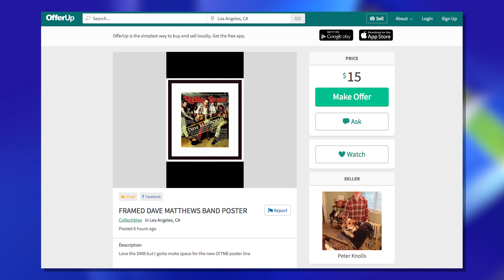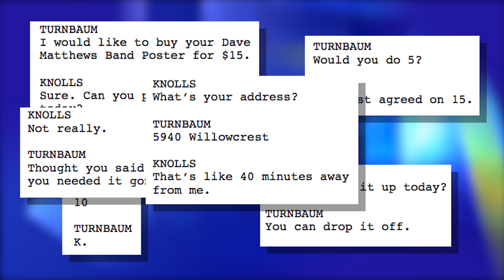BREAKING NEWS: Offer Up blows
Sometimes people on Offer Up can suck.

Starring Zack Arch, Kathy Dorn, Charlie Fay
Directed by Zack Arch
Written by Zack Arch

Photographed by Charlie Fay, Laura Martin
Edited by Zack Arch